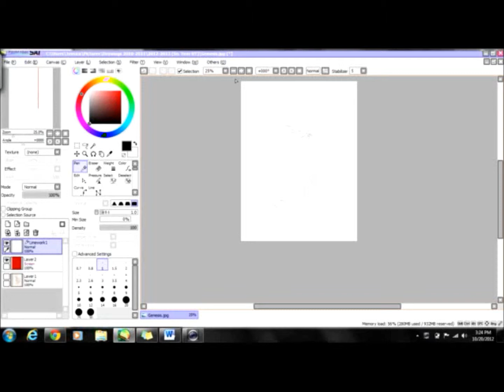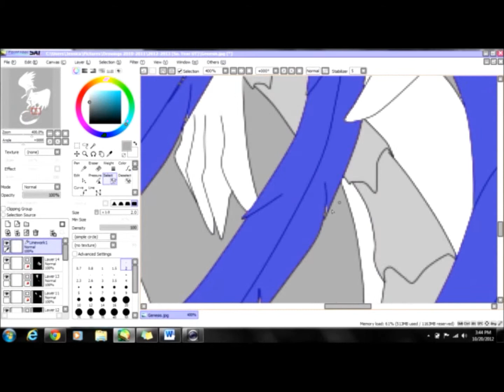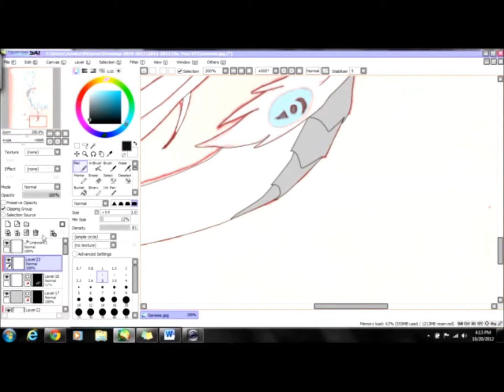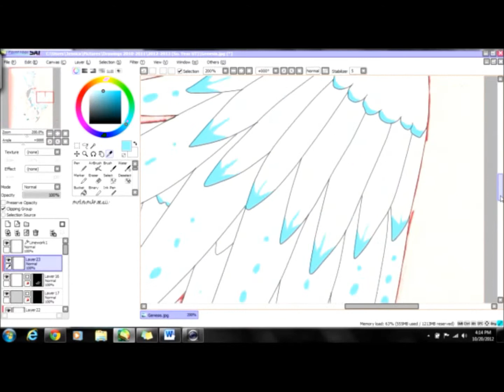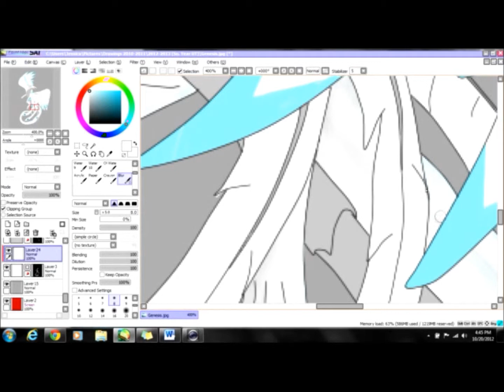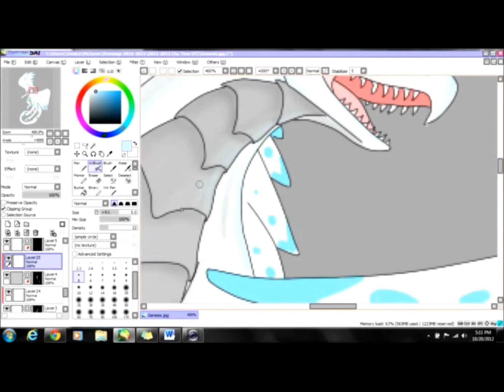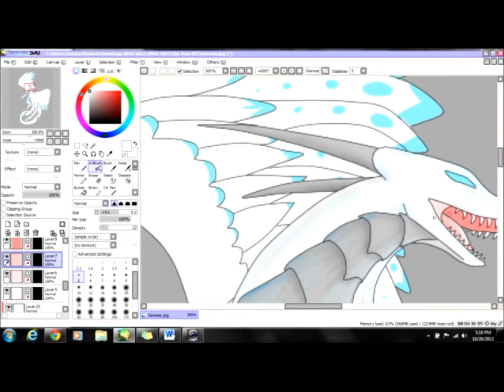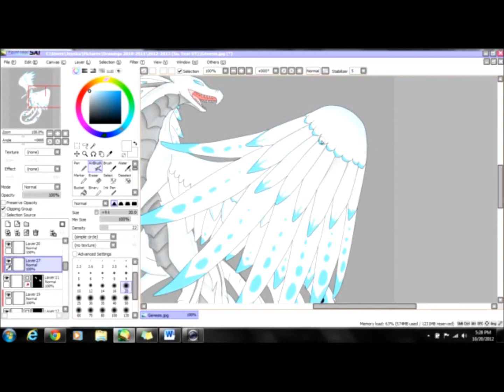Genesis Speedpaint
These songs just matched her personality so I had to put them in the speedpaint. ^^ Enjoy.